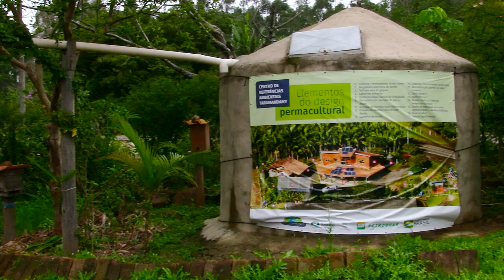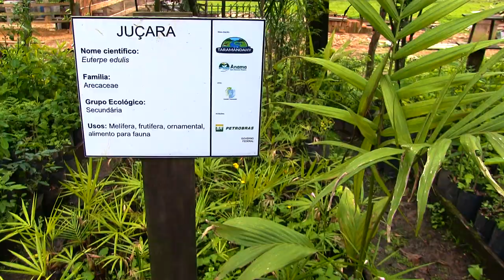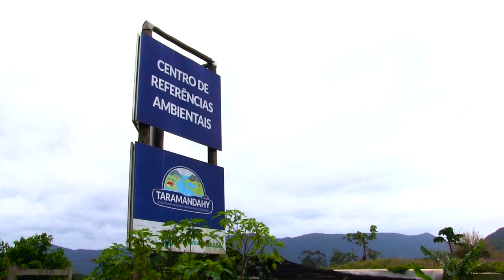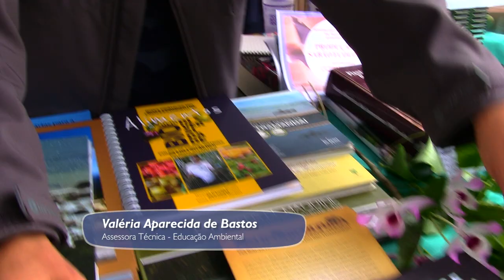Projeto Taramandahy Fase 3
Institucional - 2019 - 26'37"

Sinopse:
Vídeo destacando as ações da Fase 3 do Projeto Taramandahy, realizado pela ANAMA, com patrocínio Petrobras.

Ficha técnica do vídeo:
Reportagem e edição - Gustavo Türck
Trilha sonora original - Chegando na Roda (Paulinho Bettanzos/Yvan Etienne)